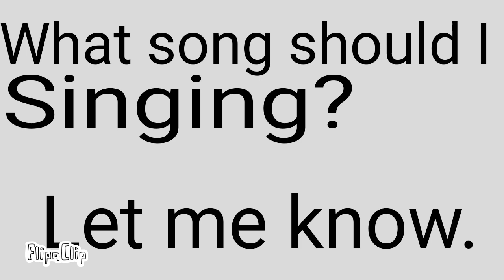Who love singing?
it's my favorite!